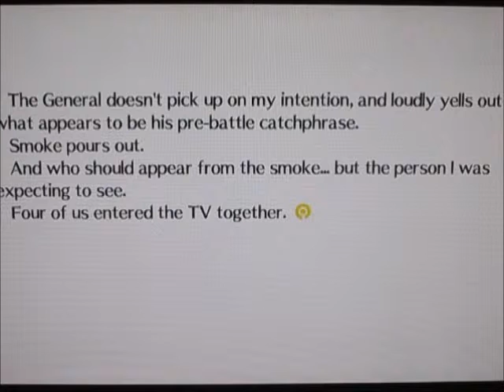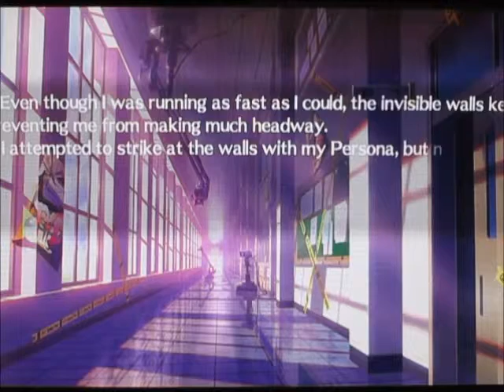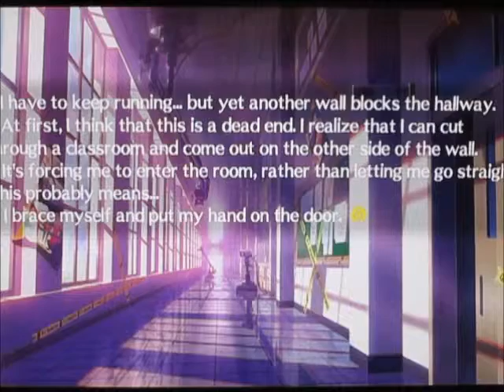L Plays: Persona 4 Arena [Ep6] (Yu Narukami)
Drezzed by Daft Punk
Your Affection_Heartbeat, Heartbreak_Signs of Love (Mashup) by Shihoko Hirato